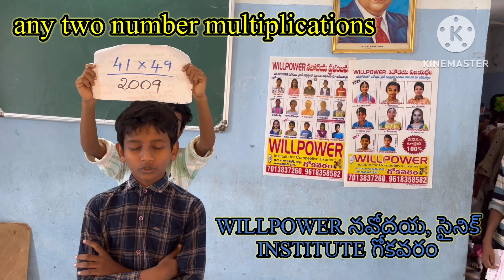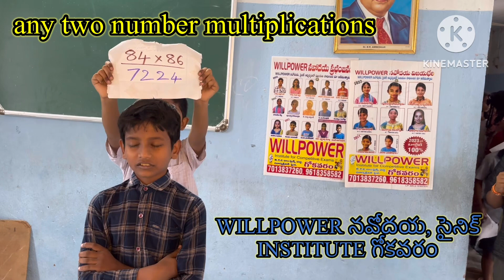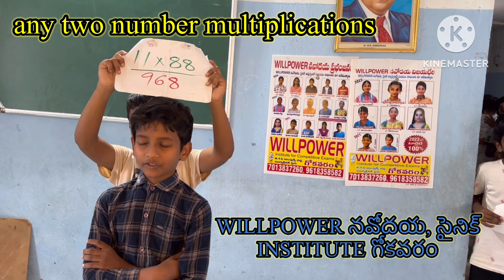WILLPOWER నవోదయ సైనిక్ INSTITUTE గోకవరం